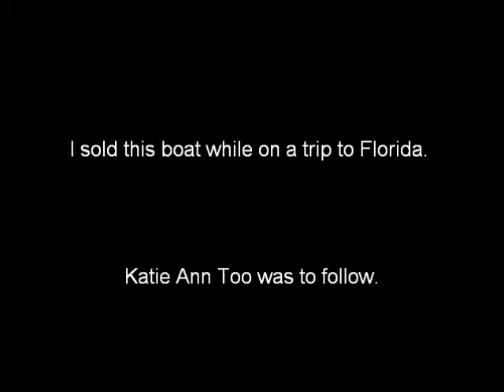Steam sternwheeler Katie Ann